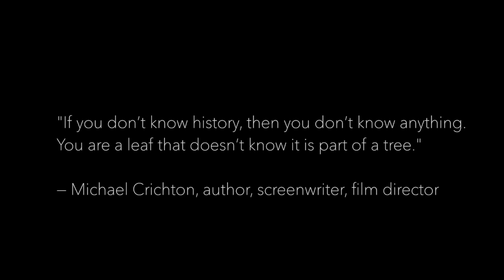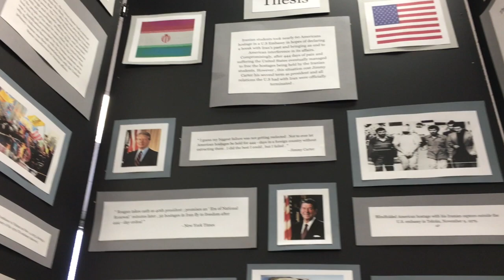National History Day Competition at Francis C. Hammond Middle School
A look at National History Day Competition at Francis C. Hammond Middle School.